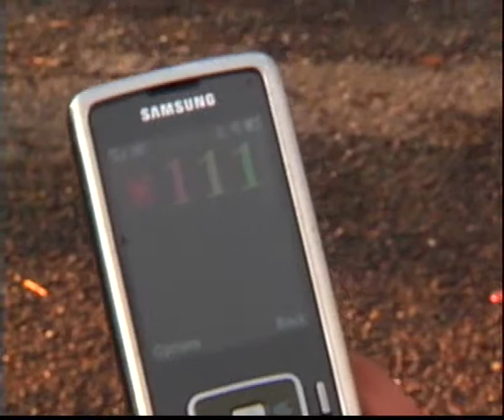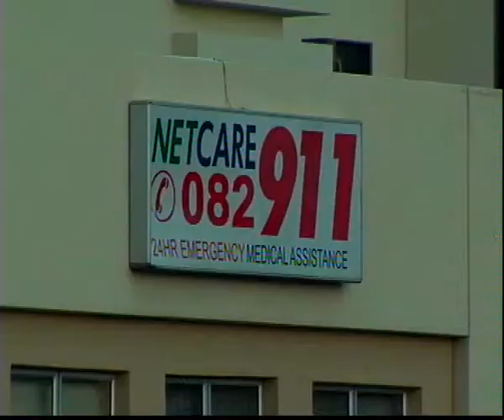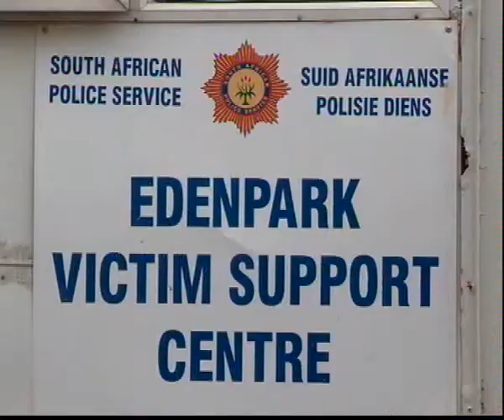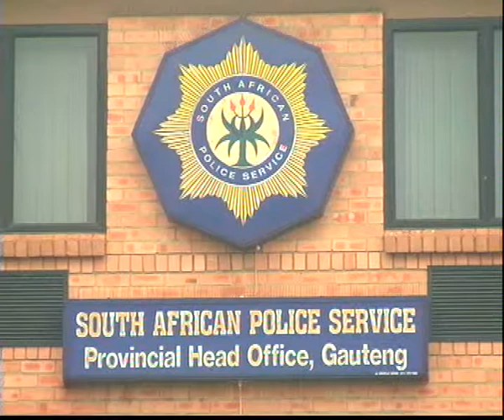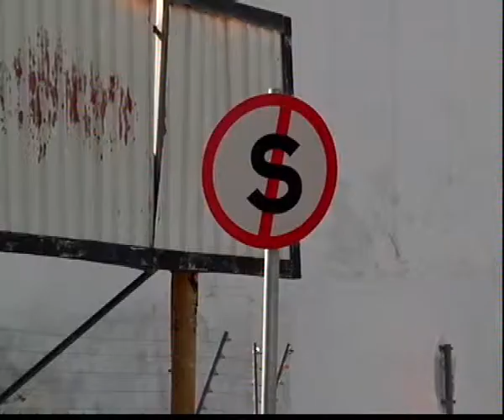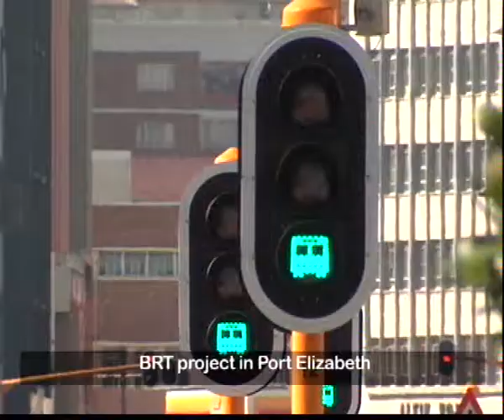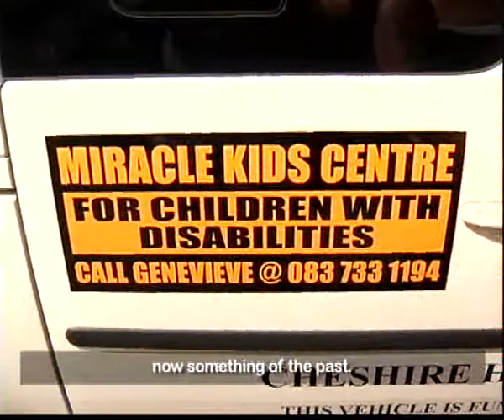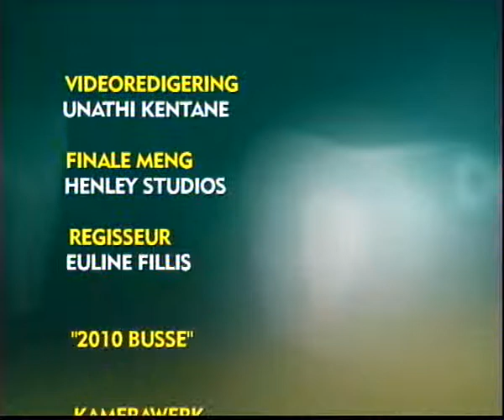Fokus, 29 April 2012